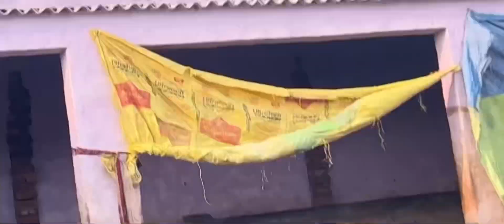Main Bani Ghar Ki Malkin Kar Rahi Hoon Sas Sasur Ki Seva 😤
@Prabha volgs